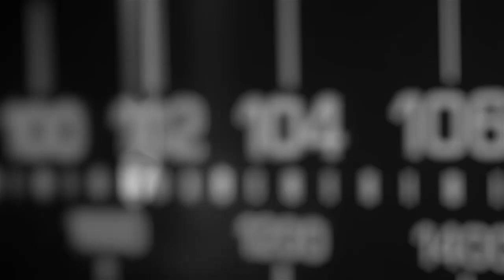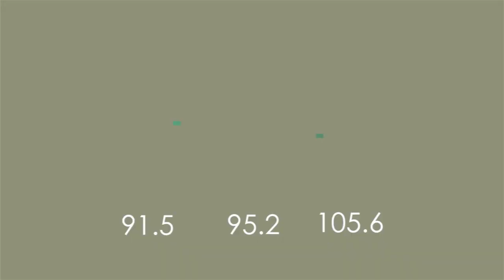كاب الخير: سمر مريضة بسرطان الدم مستحقة تعمل عملية زرع نخاع في تركيا